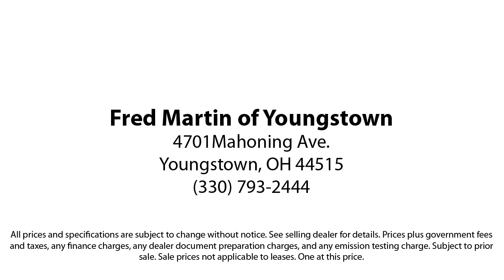2016 Subaru Legacy 2.5i Sedan Youngstown New Castle Kent Warren Boardman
2016 Subaru Legacy 2.5i Sedan Stock Number: F21109A Vin:4S3BNAC64G3019613.